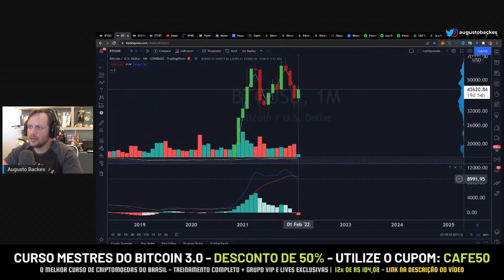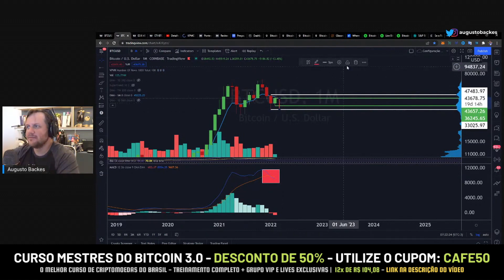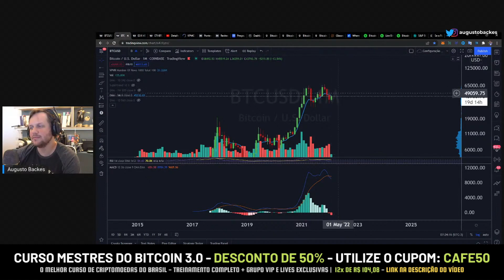CONTINUAMOS EM TENDÊNCIA DE BAIXA MESMO COM O BITCOIN SUBINDO! - Augusto Backes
❇️ CURSO MESTRES DO BITCOIN 3.0 - AUGUSTO BACKES  (CUPOM DE 55%: BEARMARKET)

🟠 A MELHOR ESTRATÉGIA PARA BITCOIN E CRIPTOS EM 2022 | CAFÉ BITCÃO 297

00:00 - CONTINUAMOS EM TENDÊNCIA DE BAIXA MESMO COM O BITCOIN SUBINDO! - Augusto Backes